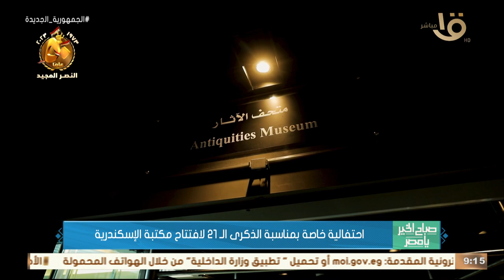صباح الخير يا مصر | منارة المعرفة على أرض مصر.. 21 عاما على تأسيس مكتبة الإسكندرية